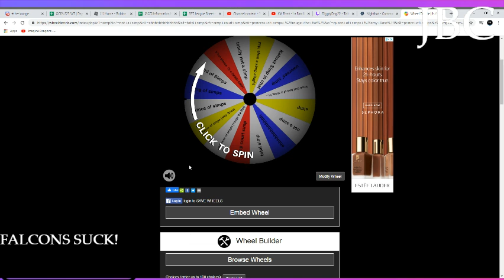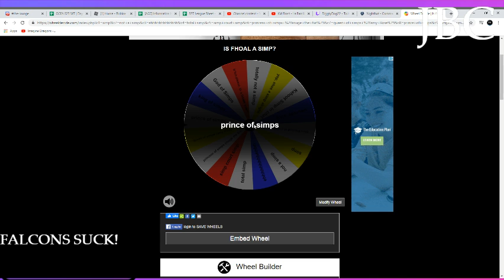is fhoal a simp?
Is she a simp?